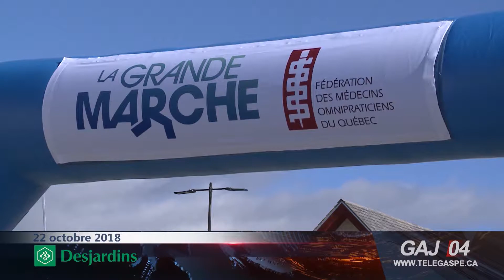Défi Pierre Lavoie à Gaspé : le monde de la santé en forme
Dimanche 21 octobre renaissait la Grande marche du Défi Pierre Lavoie à Gaspé. Organisée par Maxime Ouellet, médecin en résidence, celui-ci a réussi à recruter de nombreux médecins et personnel infirmier qui ont ainsi appliqué leur sage conseil : l’exercice, c’est bon pour la santé.